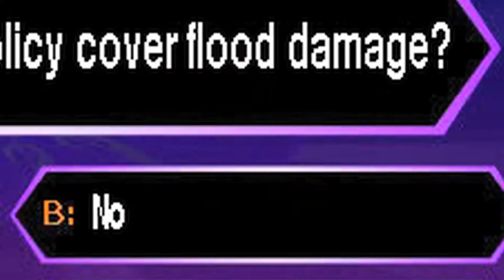30 Second Insurance - Does a Homeowner's policy cover Flood Damage?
Does your homeowner's policy cover Flood Damage?